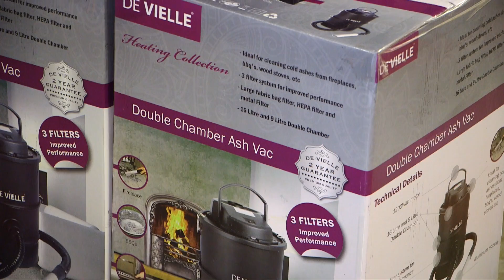McLoughlin's Hardware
McLoughlins Hardware was established in 1984, a family run business heading into 30 years in business this October. We are situated in the heart of Nenagh, at Banba Saquare.

We are the main Calor Kosangas dealers here in Nenagh, supplying a wide range of gas applications for example gas heaters, gas cookers, gas hobs, boiling rings, torches and a full range of gas cylinders, small and large.

We offer an extensive range of products and materials such as paint(Dulux & Crown), JFC Water Fittings, Cement, Lime, Cattle Crushes, Heavy Duty Galvanise Gates, Wheelbarrows and cattle drinking bowls.

During the Spring/Summer months we also supply seed potatoes, cabbage plants, round-up and Flowers. While during the winter we ensure all our customers are warm by supplying Coal, Briquettes, Timber Block and eco briqs.

If you are looking for anything for your home or garden you have it all under the one roof at McLoughlins Hardware.

We are a local family business and offer advice and guidance to all our customers.